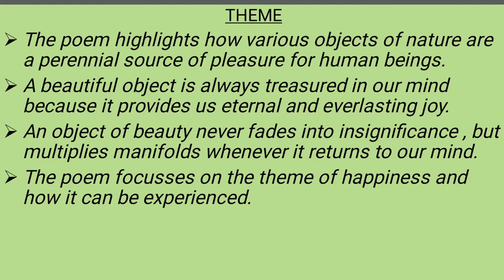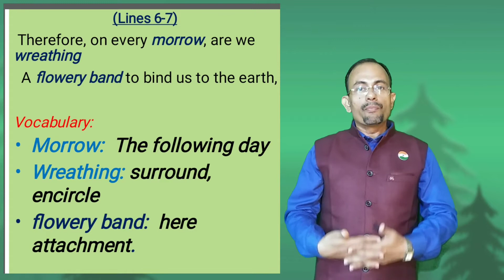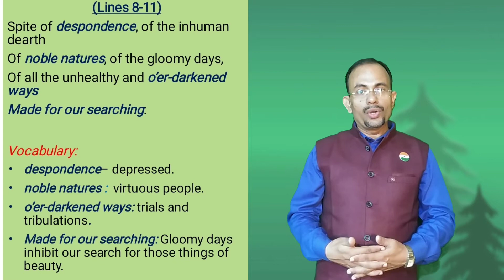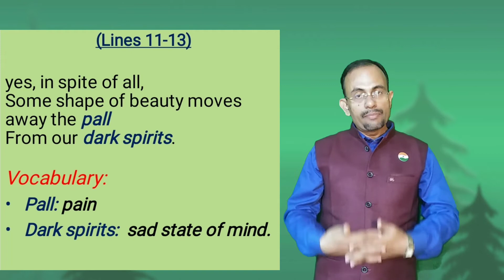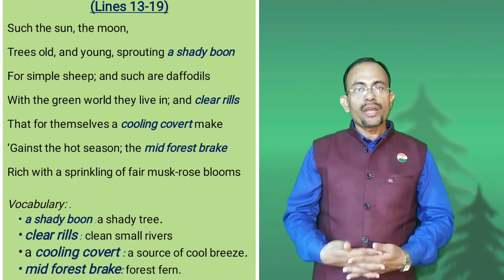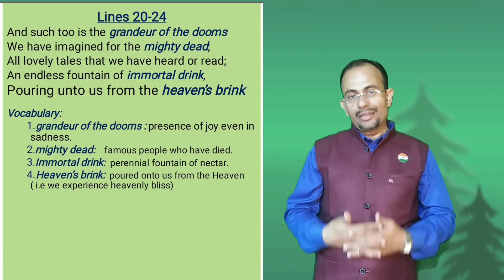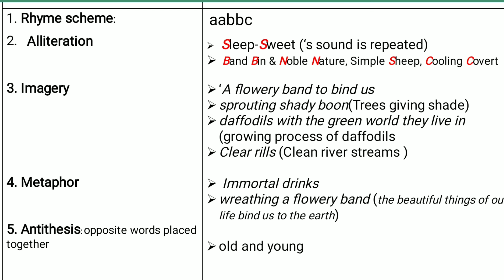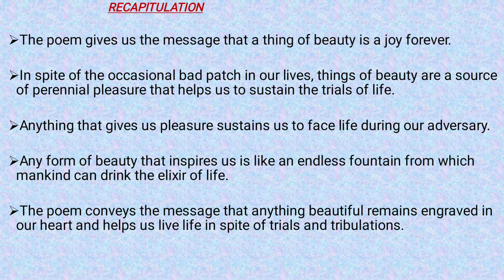A Thing of Beauty by John Keats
Line-by-line explanation of the Poem with literary devices and link for questions and answers..